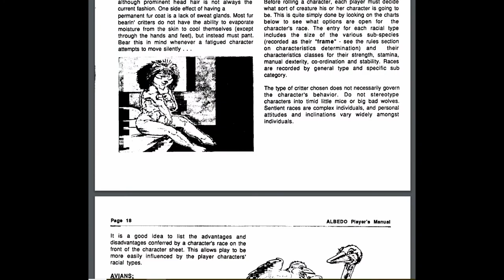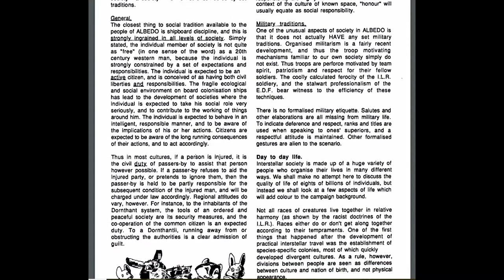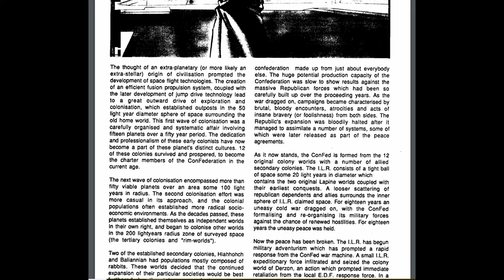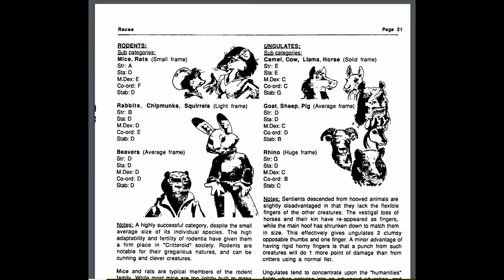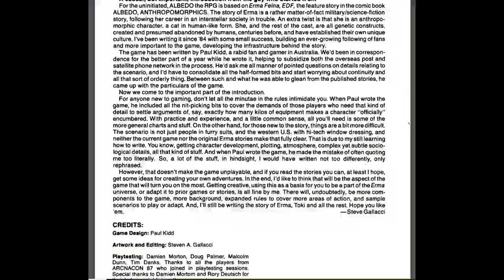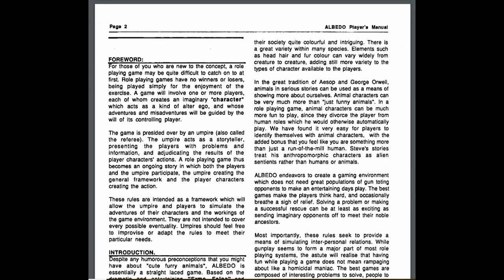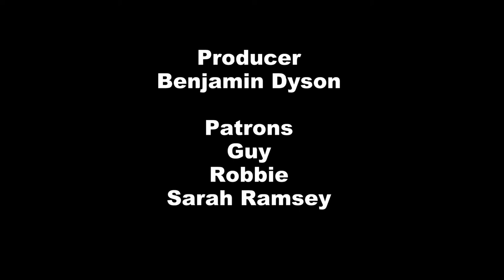Crit or Miss: Albedo